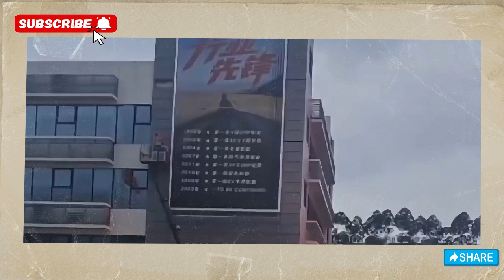母语是英语？小S女儿重庆广告牌因母语争议被连夜撤除，市民投诉电话不断，官方回应如何？小S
母语是英语？小S女儿重庆广告牌因母语争议被连夜撤除，市民投诉电话不断，官方回应如何？

★ Follow "小娱恰饭" ✔:
© "小娱恰饭" Youtube Partner